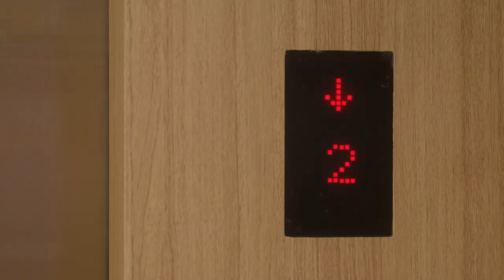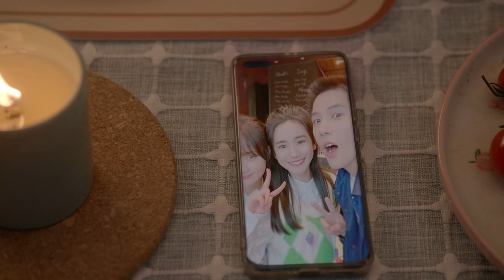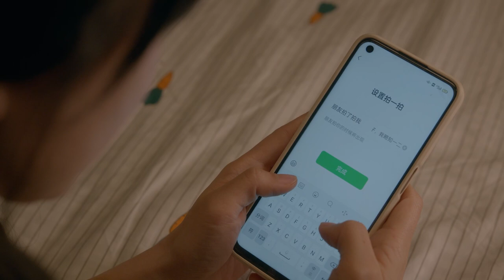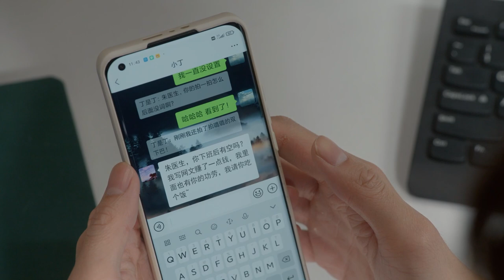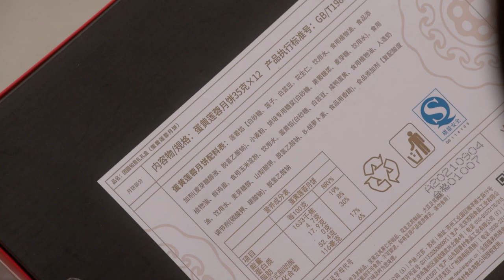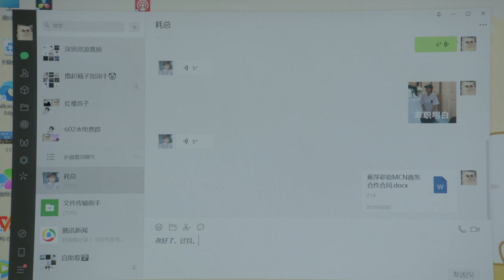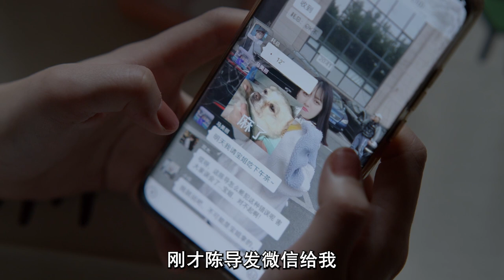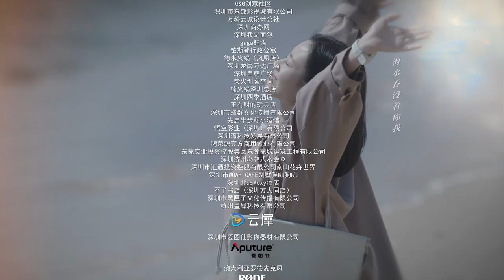人窮還被潑髒水！破產女孩大寶打工還債，竟被冤枉偷東西｜二十不惑2 Twenty Your Life On 2 ▶ EP 19｜關曉彤 卜冠今 金世佳 徐夢潔 王安宇｜檸萌影視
📺《二十不惑2》 Twenty Your Life On 2【FULL】 🎓“紅樓四子”再團聚，新友相遇有驚喜！💓“二十男團”亮相，青春浪漫年輕萬歲🎉，🔥火熱更新中

📺劇情簡介：
🔢集數：40集

0:00《二十不惑2》Twenty Your Life On 2
1:30 20:00 GMT+8, 每日兩集連播

📺劇情簡介：
🔢集數：40集

0:00《二十不惑2》Twenty Your Life On 2
1:30 20:00 GMT+8, 每日兩集連播